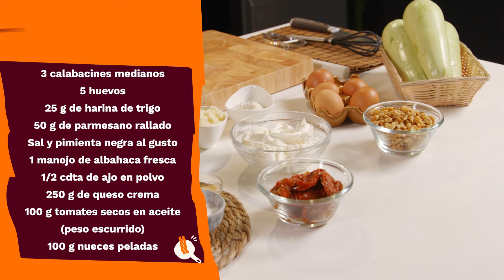Esta receta de calabacín nunca falla. Fácil, económico y rápido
3 calabacines medianos
5 huevos
25 g de harina de trigo
50 g de parmesano rallado
Sal
1 manojo de albahaca fresca
1/2 cdta de ajo en polvo
250 g de queso crema
100 g tomates secos en aceite (peso escurrido)
100 g nueces peladas

⬇️LÉEME/DESPLIÉGAME ⬇️

Esta es una receta ideal para el verano, cuando el calabacín se encuentra de temporada y tiene más sabor y textura y mejor precio. Lleva poco esfuerzo y el resultado es soberbio. Es de esas elaboraciones con las que el triunfo está asegurado. El resultado es delicioso y se puede tunuear fácilmente, variando el relleno al gusto.

Este contenido es una colaboración y patrocinio entre DAP y la marca, pero no hay pacto sobre el guión ni la selección de los temas.

¿Todavía no tienes nuestro libro de recetas? ¡Hazte con él aquí!

Todos los electrodomésticos de nuestra cocina son de LG, si te gusta alguno los puedes encontrar en estos enlaces:

Entra en nuestro chat de Telegram y descubre todo lo que necesitas para hacer las mejores compras y regalos en cocina, electrodomésticos, utensilios, menaje...